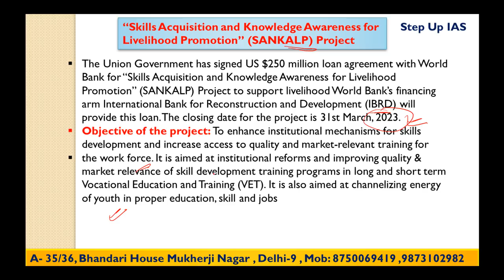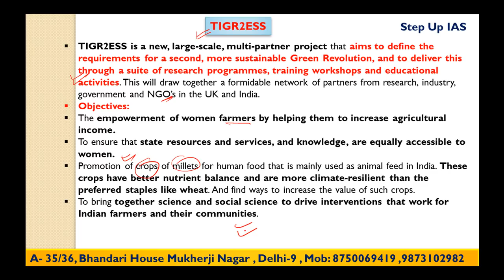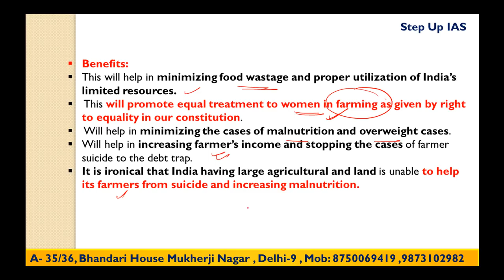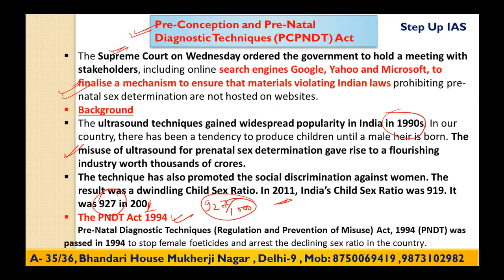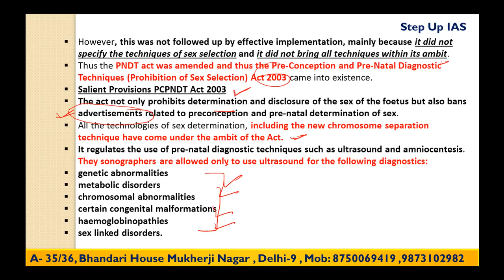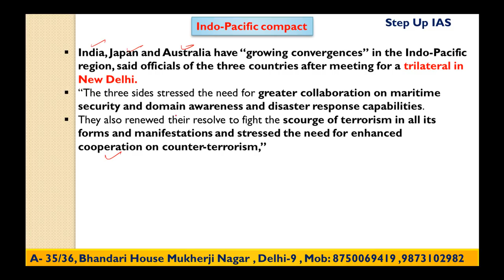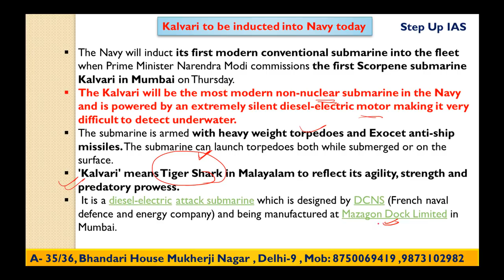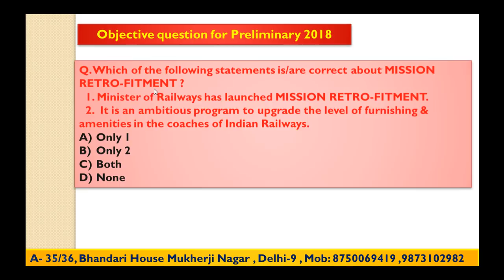14th December The Hindu and PIB